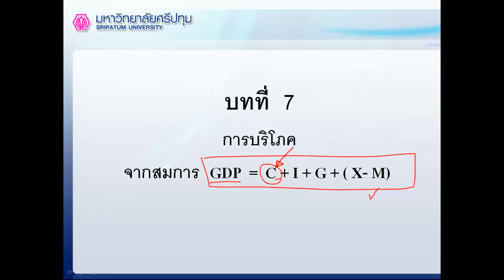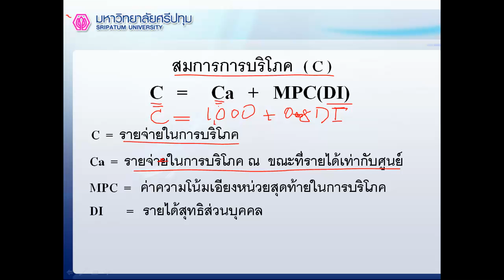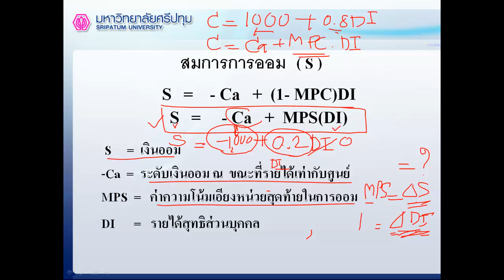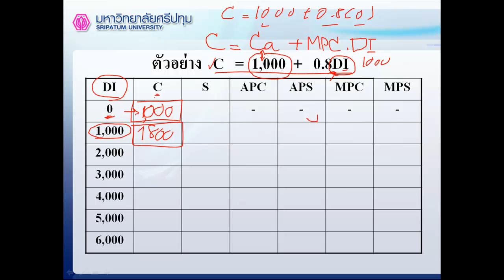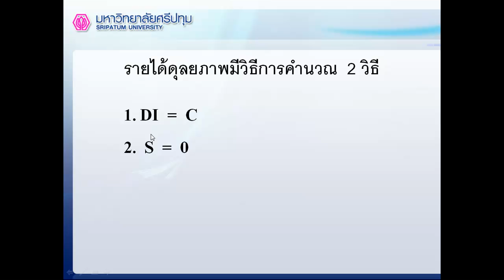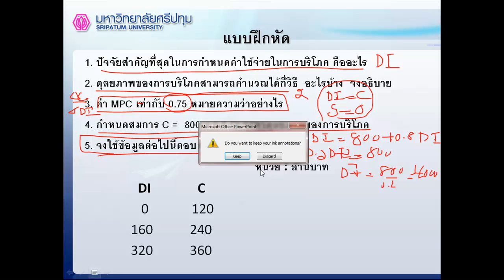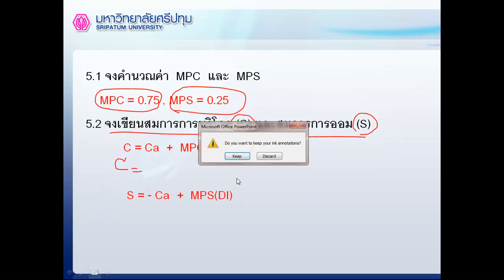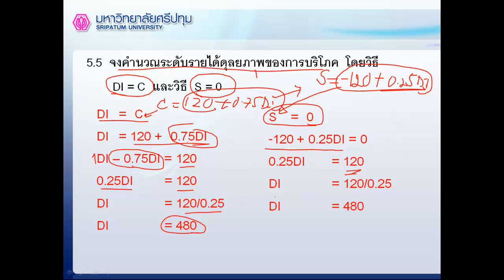Chapter 7 การบริโภค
ECO113 : Chapter 7 การบริโภค
โดย อ.สุภาวดี ฮะมะณี